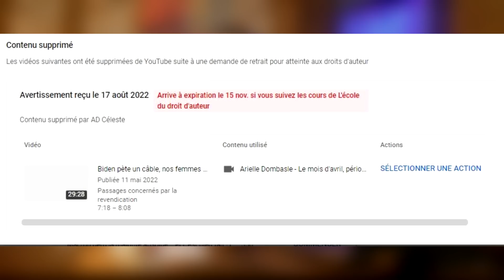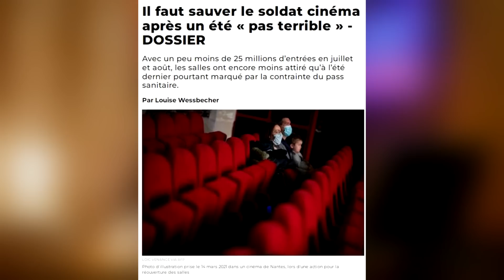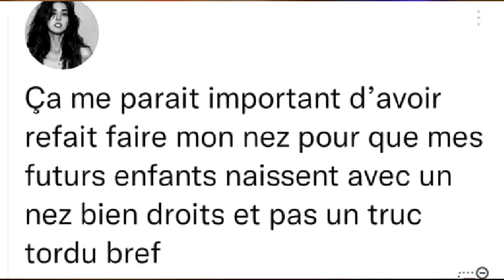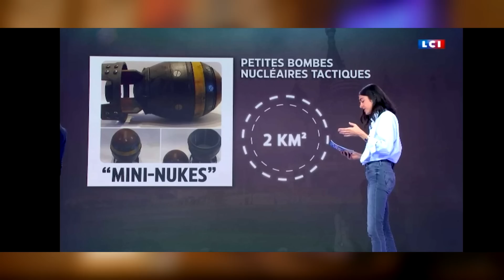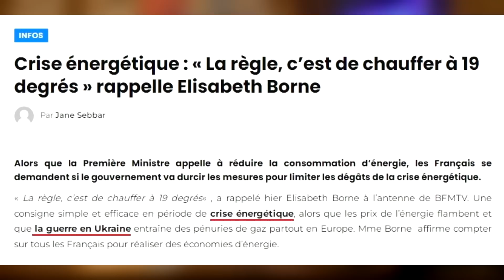La chaine prend un STRIKE, cinéma en CRISE & température MAXIMUM ! [J'SUIS PAS CONTENT ! #358]